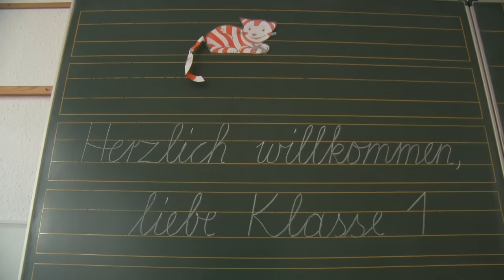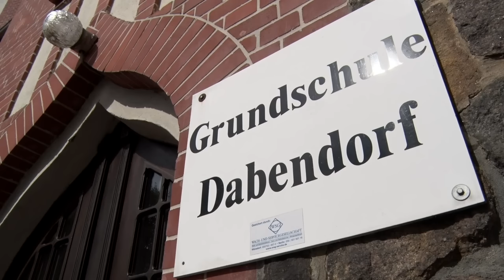Einschulung 2016 in Dabendorf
Wie vielerorts in Brandenburg wurde auch im Zossener Ortsteil Dabendorf am 3. September Einschulung gefeiert.

Für Ingrid Rindler die 25ste – und vielleicht die letzte – zumindest als Schulleiterin.